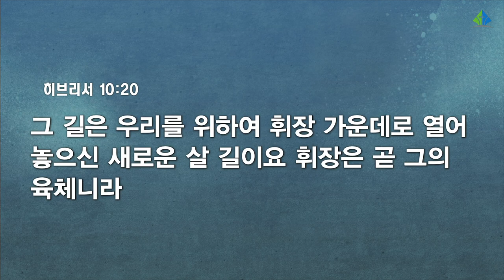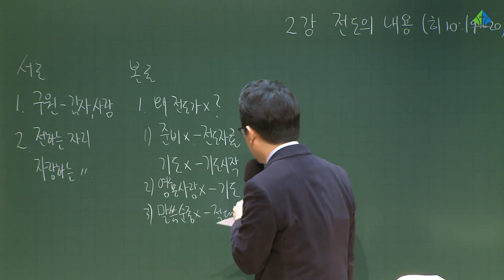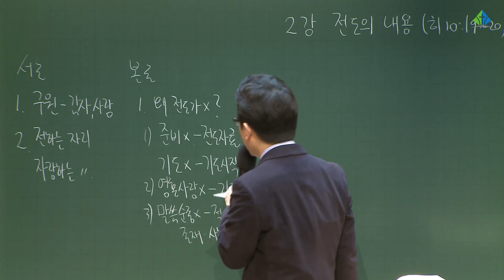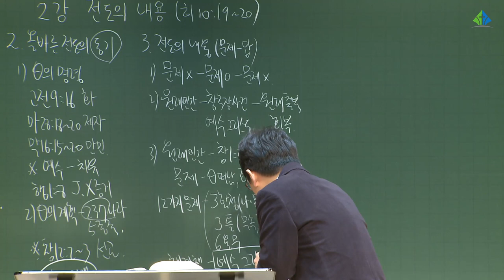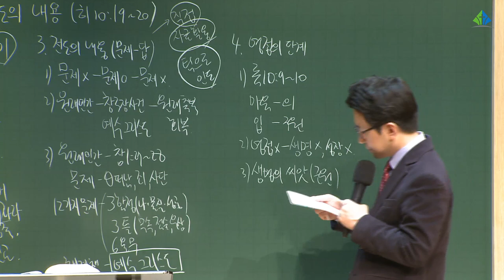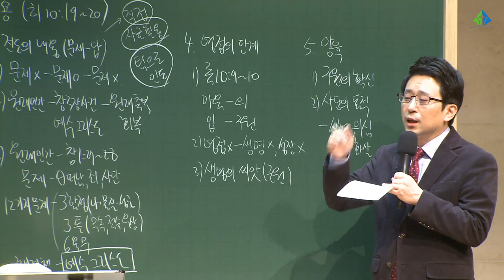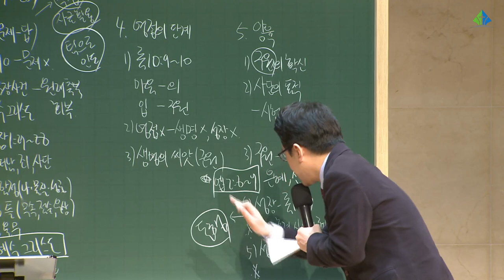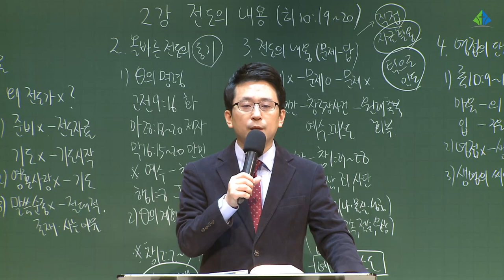[예원교회] 2022 훈련반 2기 - 기초반(2) - 전도의 내용 - 김대희목사 - 2022.03.17.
기초반(2)
전도의 내용 (히10:19-20)
김대희목사